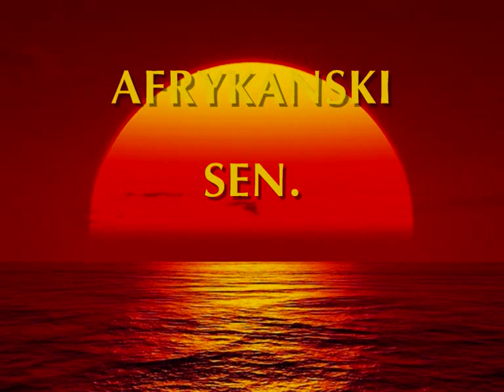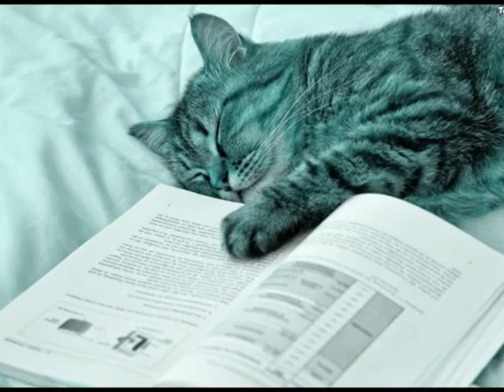SEN O AFRYCE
Muzyka,wykonanie -W.Krus.
Troche ciepelka -dla zmarznietych -i kolorowych snow-heh